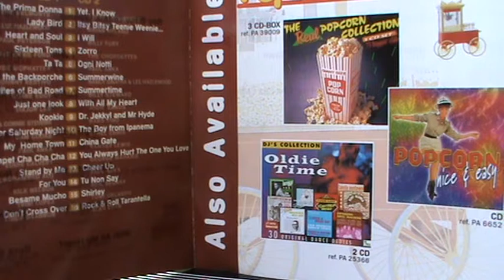oldies popcorn ..Johnny Barnes... nothing without your love